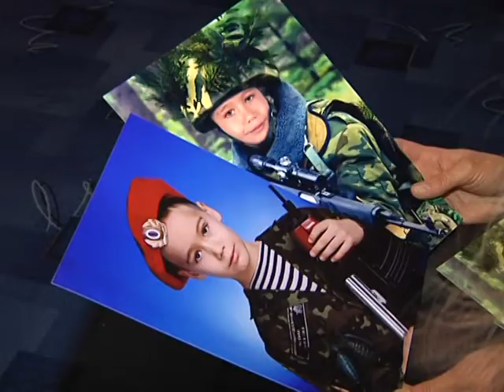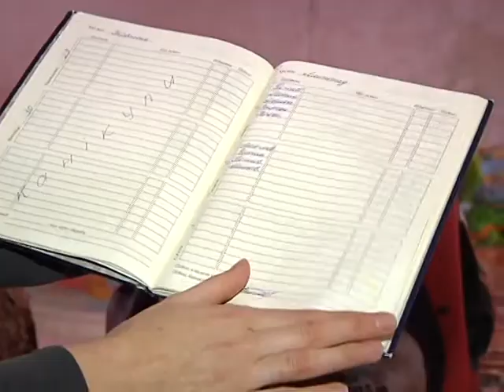OVSIENKO_Rebenoka_ukrali